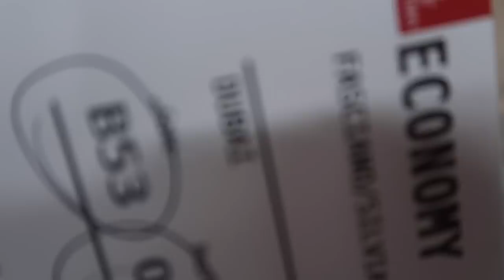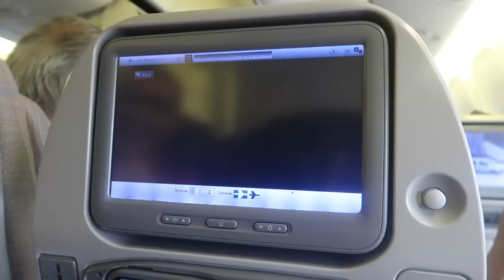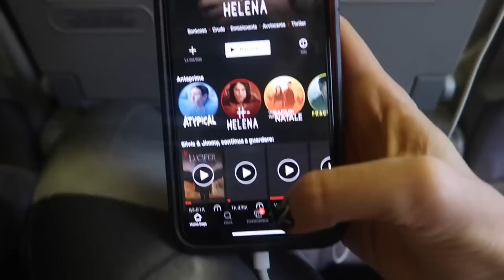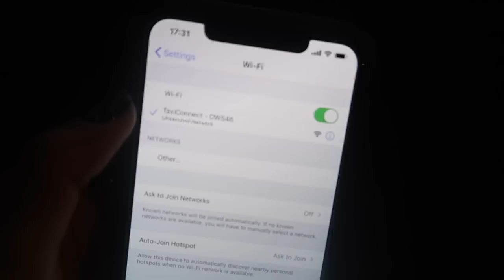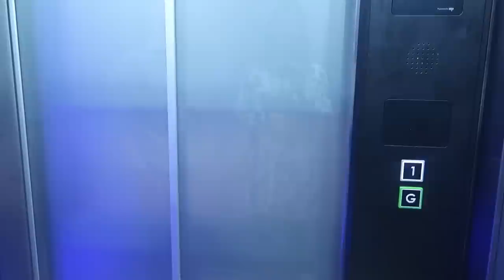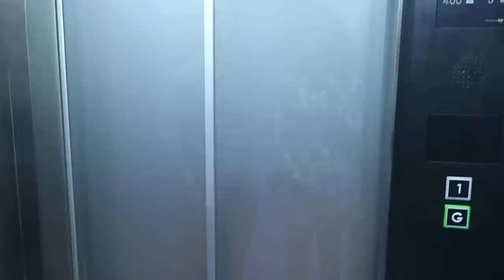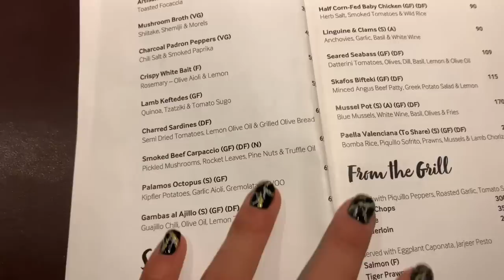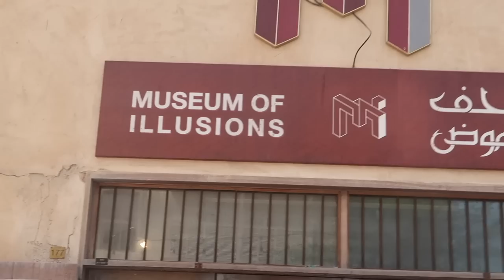DUBAI Day 1 & 2 - alla scoperta di un nuovo mondo!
In questo video vi porto in viaggio con me a Dubai in occasione della Dubai Fitness Challenge! Oltre all'attività sportiva vi faccio vedere qualche scorcio di Dubai e cerco di farvi vivere questa meravigliosa esperienza attraverso i miei occhi!

Codice: SILVIA25